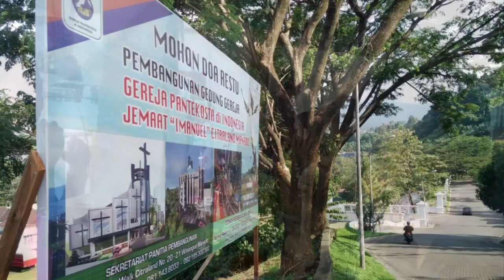9 Years Anniversary GEREJA PANTEKOSTA di INDONESIA Jemaat IMANUEL CitraLand Manado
Psalms 90:12 So teach us to number our days, that we may apply our hearts unto wisdom.

9 years Anniversary of GPdI Imanuel CitraLand Manado

December 17th 2011 to December 17th 2020

God be with us.. Imanuel